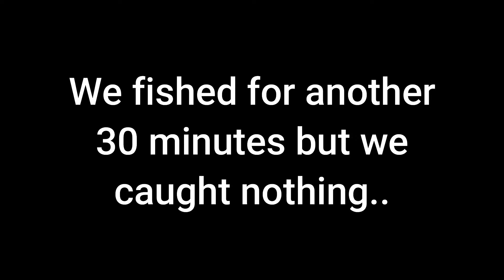WE FOUND A NEW FISHING SPOT!! [SHIMANO ULTEGRA]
We went to a new fishing spot, but I think we went there at the wrong timing. The water was not so good, fishes were not biting much. We will fish there again in the future. Hope you guys enjoy the video.

Fishing Gear :
Ultralight Setup~
Reel - Shimano Stradic FL 1000
Rod - Major Craft Benkei Ultralight 6'3ft
Main Line Braid - Shimano Kairiki 8lbs
Lead Line Floro - Berkley Trilene 8lbs

Medium Light Setup~
Reel – Shimano Ultegra C3000xg
Rod – Major Craft Crostage 7’8” ML
Main Line Braid – Power Pro 15lbs
Lead Line Floro – Berkley Trilene 20lbs

Wifey’s Medium Light Setup~
Reel - Shimano Sienna 1000
Rod - ShootOut Light 6ft
Main Line Braid - Major Craft Dangan Braid 8lbs
Lead Line Floro - Berkley Trilene TransOptic12lbs

Action Camera:
Chest Mounted.